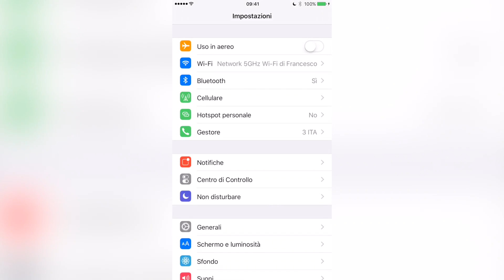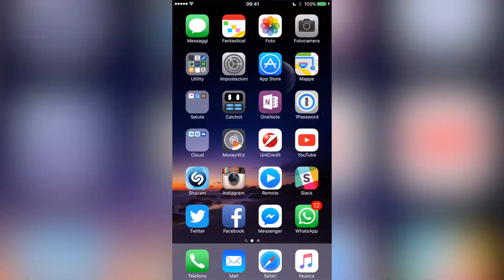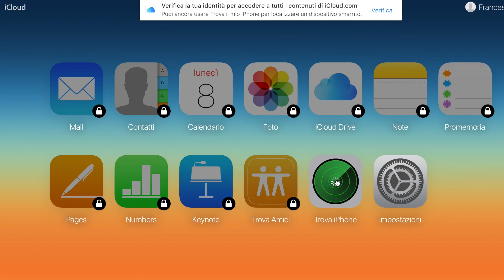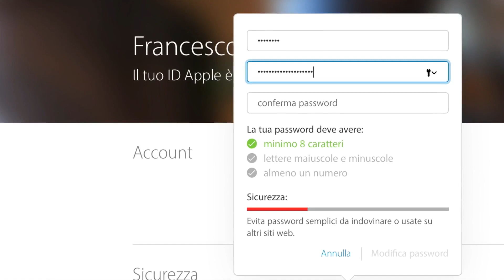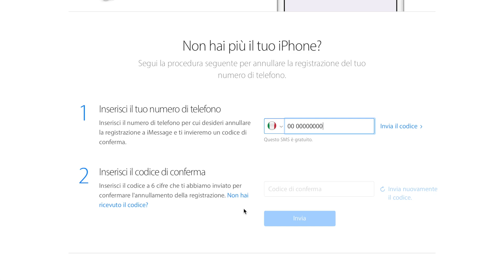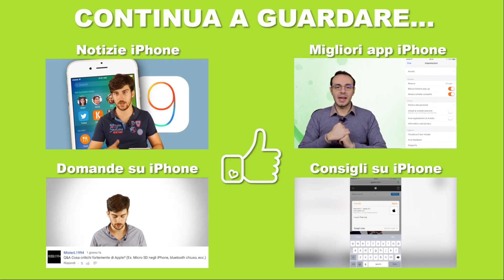Cosa fare prima di vendere (o cedere) un iPhone? - Noob's Corner